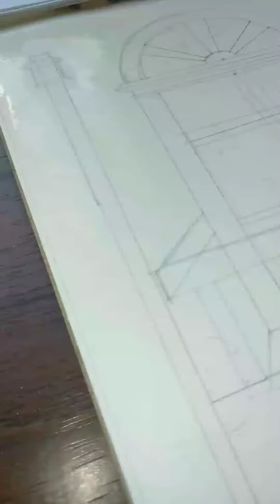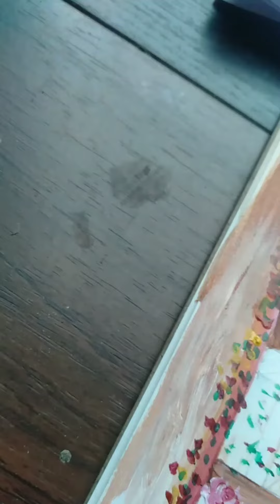Acrylic painting 🖌️🎨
Acrelic painting